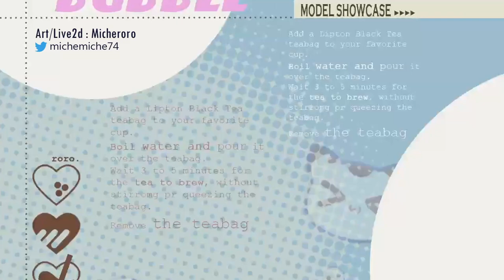【Live2D Showcase】Bubble roro 2.0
Model art/Live2D: Miche roro 米血螺螺
Available for commission.

◆Features of this rigging:
VBridger
Tongue out
Cheek puff
Animation